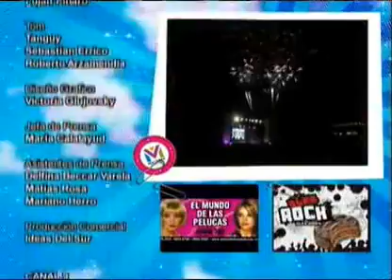Consentidos- capitulo 124 detrás de cámaras/ planetario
Luna y Alejo nos presentan un programa especial de consentidos. en este especial te mostramos el detrás de escena de la grabación de los videoclips del programa como " un amor de locos", " crazy love", entre otros. descubrí a los chicos en plena grabación y divertite junto a ellos con sus travesuras.